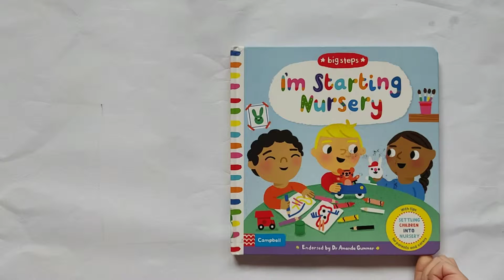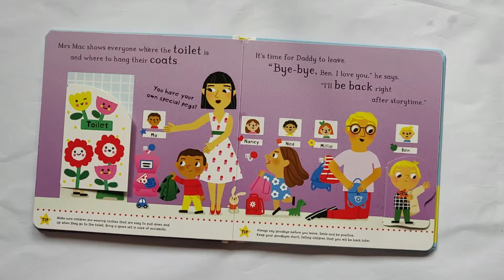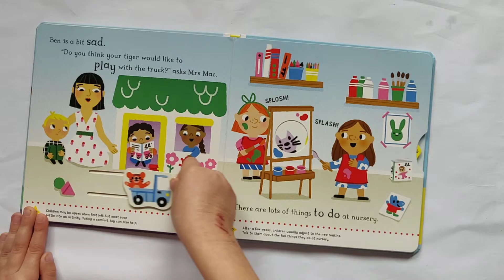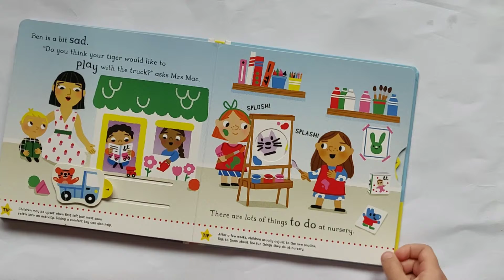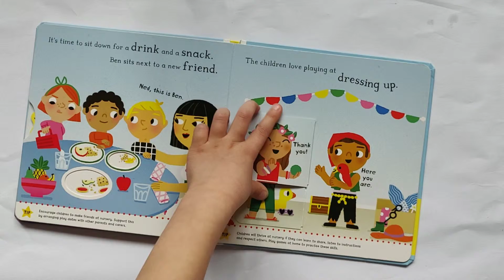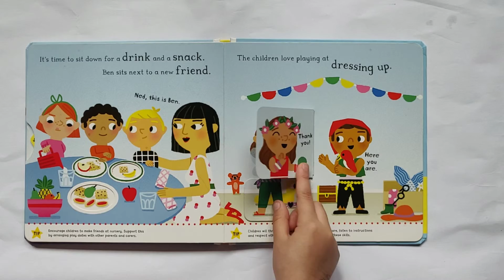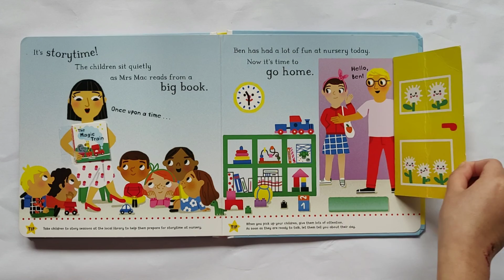I'm 🌟 Starting Nursery 👶 Helping Children Start Nursery (Big Steps)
The Big Steps series is designed to help little ones (and their parents) cope with everyday experiences. In I'm Starting Nursery, Ben is sad after Daddy drops him at nursery for the first time. But not for long... he soon makes friends and finds lots of things to do and in no time at all, Daddy is back! In this fun-filled novelty book with flaps and mechanisms watch Ben and his friends play with trucks, paint pictures, dress up and listen to a story.